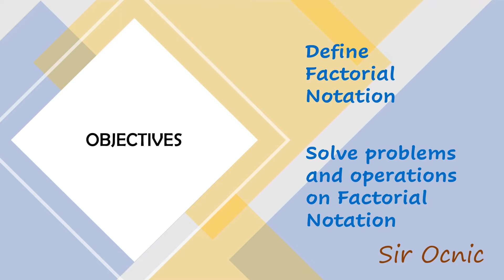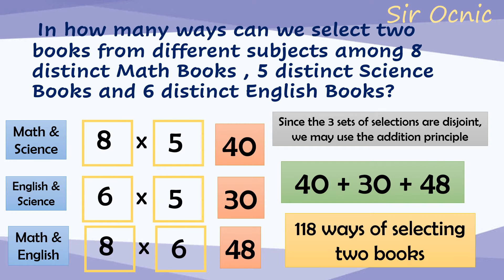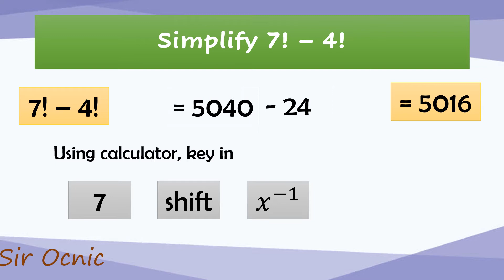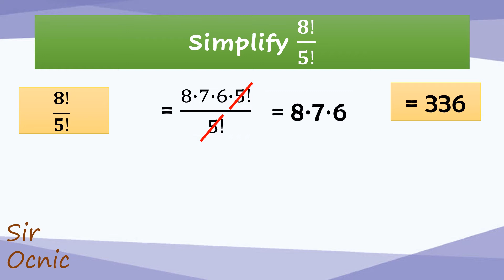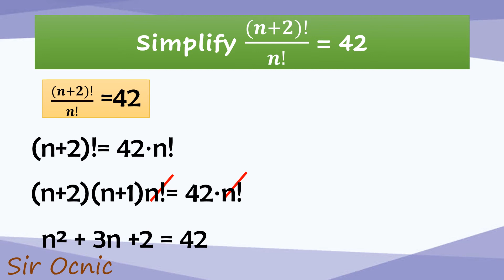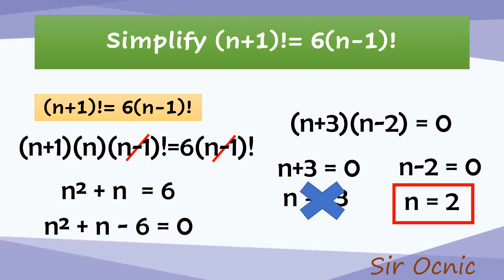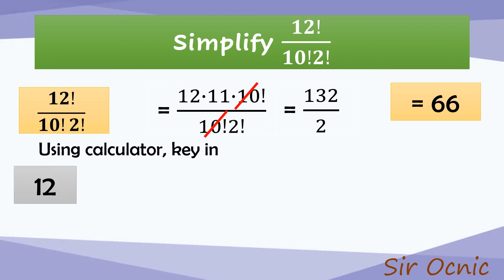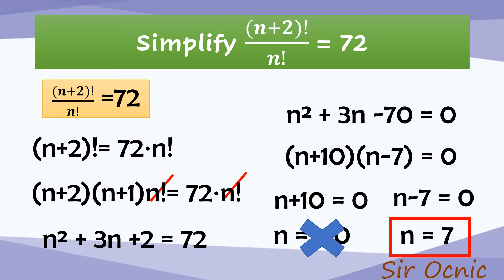G10Q3_2_FACTORIAL NOTATION Math 10 l Sir Ocnic l